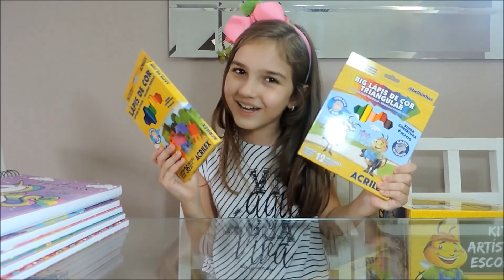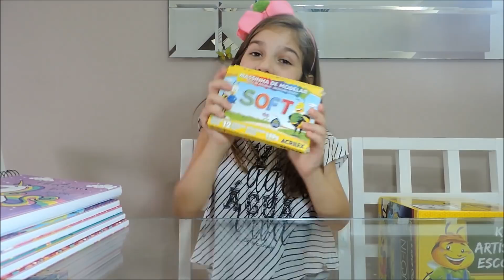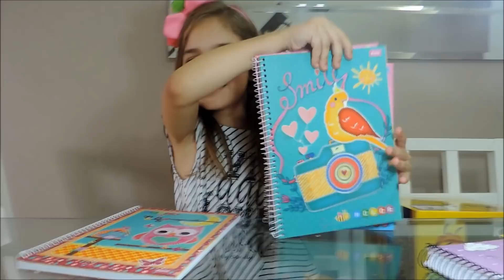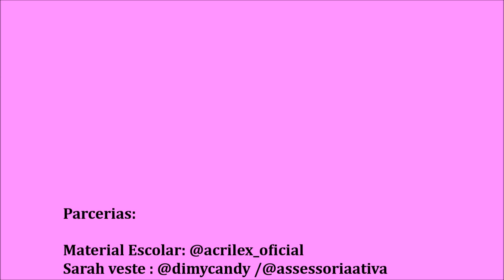Vídeo Material Escolar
Vídeo do Material Escolar 2018.